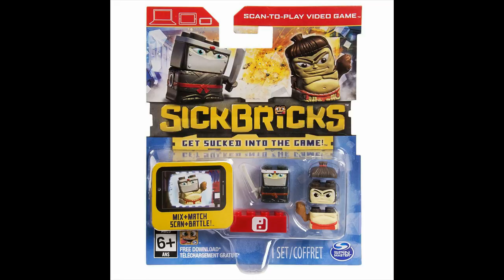Photo Slideshow: New! Sick Bricks Characters List!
Welcome to our photo slideshow featuring the newest Sick Bricks characters! In this video, we'll take you on a tour of all the latest and greatest Sick Bricks figures.

From Jack Justice to Houdini to Zik, you'll see all the cool characters that Sick Bricks has to offer. We'll showcase their unique features and abilities, and give you a glimpse into the exciting world of Sick Bricks.

So sit back, relax, and enjoy our photo slideshow of the new Sick Bricks characters. Whether you're a collector, a fan, or just curious, you'll love this tour of the latest additions to the Sick Bricks family.